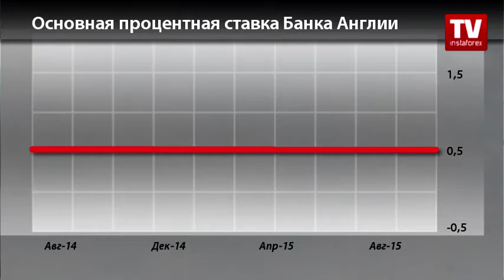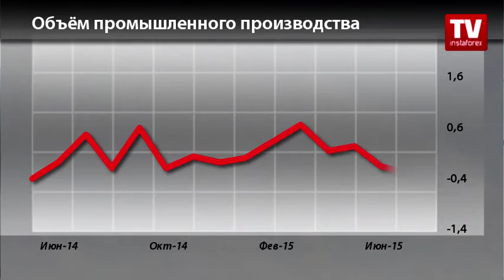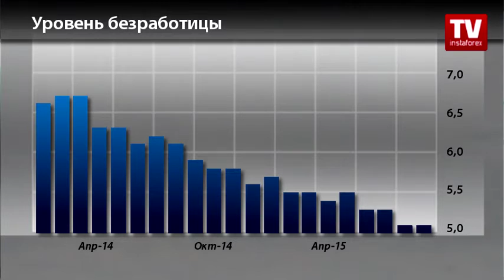Календарь трейдера на 4 - 6 ноября